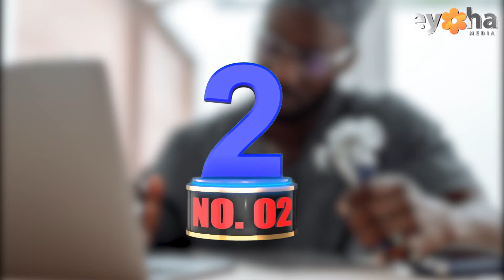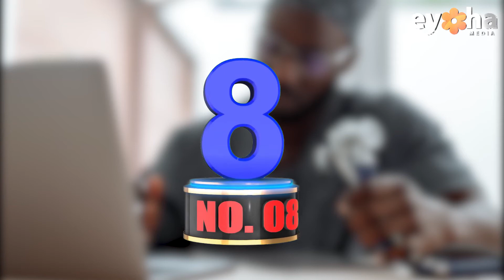Ethiopia |ጤናማ ሆነው ለመቆየት10 ወርቃማ ህጎች!!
This is Eyoha Mereja and we are here for one reason to provide fair and unbiased information to the community and are committed to separating news and views, while covering broad areas of health, education, politics and sports. Eyoha Mereja is dedicated to informing its viewers, and its editorial section is committed to advocating various philosophies and positions regarding the community.